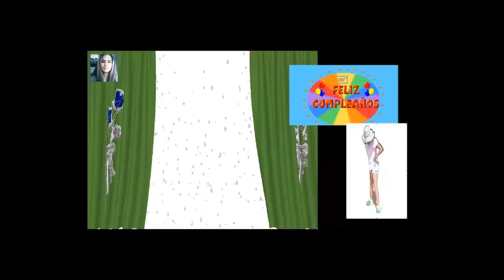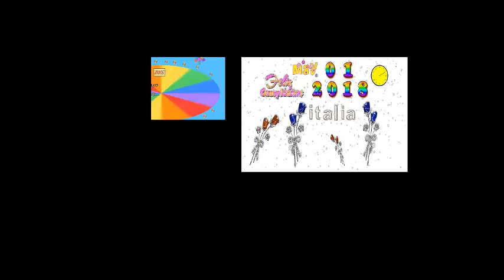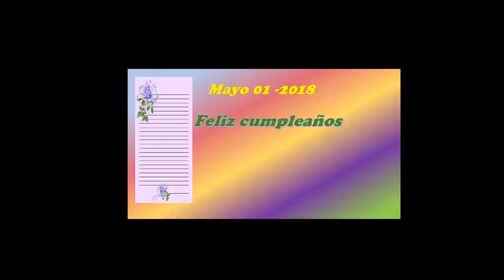Abuela y su vídeo...PARA ITALIA POR SU CUMPLEAÑOS-MAYO 01-2018-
PARA ITALIA POR SU CUMPLEAÑOS-MAYO 01-2018-
TENGAMOS EN CUENTA QUE LA VIDA EN ESTA TIERRA,
ES UN PERMISO DEL CREADOR DE TODAS LAS COSAS QUE EXISTEN VISIBLES E INVISIBLES...
-ENTONCES A ESE CREADOR ES A QUIEN DEBEMOS DAR GRACIAS.